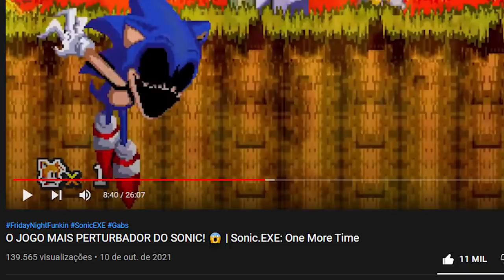O TRISTE FIM DO DOUTOR ROBOTNIK! 😭 | Dr. Zoom (Robotnik.EXE)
[ MEU SETUP ]

2 Memórias Corsair Vengeance LPX, 8GB, 2400MHz, DDR4, CL16

[ CRÉDITOS ]